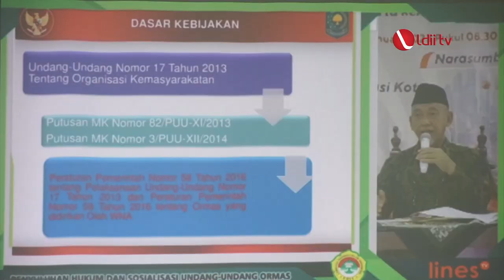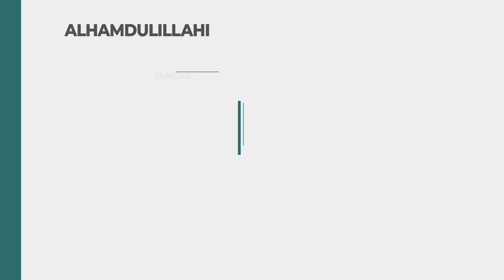LDII TV : LDII Kota Bekasi Gelar FGD Penyuluhan Hukum dan Sosialisasi UU Ormas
Jelang Musyawarah Daerah (Musda) ke VI LDII Kota Bekasi kembali menggelar Focus Group Discussion (FGD) Penyuluhan Hukum dan Sosialisasi Undang-Undang (UU) Organisasi Masyarakat (Ormas) yang dilaksanakan secara hybrid dari PC/PAC se-Kota Bekasi, Jawa Barat, pada Sabtu (14/1).

Bertemakan Hukum Dapat Menjaga dan Memelihara Keamanan serta Keharmonisan Masyarakat, acara tersebut dihadiri Kepala Satuan Pembinaan Masyarakat (Kasat Binmas) Polres Kota Bekasi, Puji Astuti dan Kepala Badan Kesatuan Bangsa dan Politik (Kesbangpol) Kota Bekasi, Cecep Suherlan.

Facebook : Lembaga Dakwah Islam Indonesia